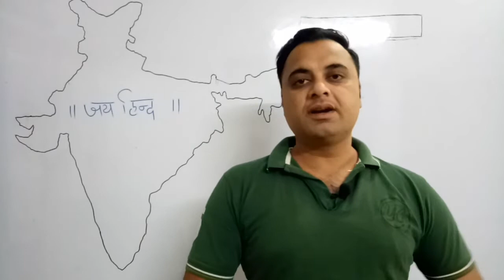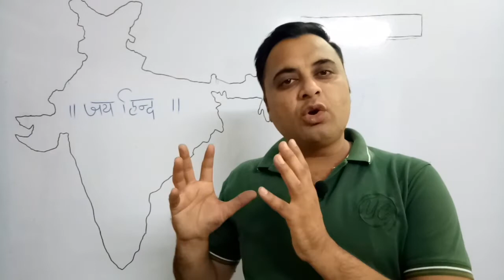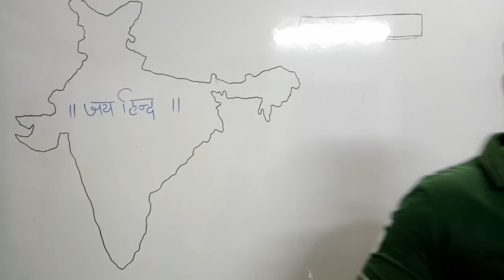# support Arnab goswami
Jay hind